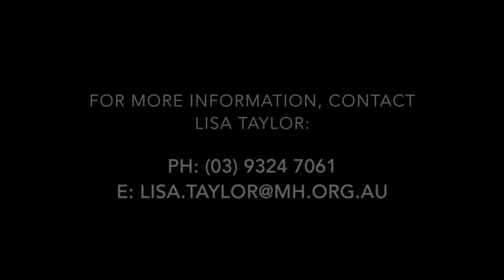Botox trial: A treatment for tremor in multiple sclerosis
In this video, Dr Anneke van der Walt provides an update on the ongoing trial to assess the success of Botulinum Toxin (Botox) as a treatment for tremor in people with multiple sclerosis.

If you are interested in participating in the trial, more information can be obtained by contact Lisa Taylor via the details below: